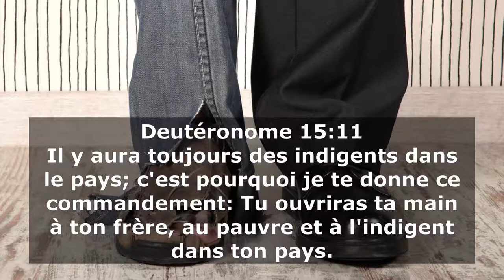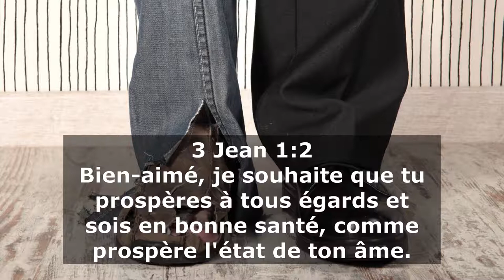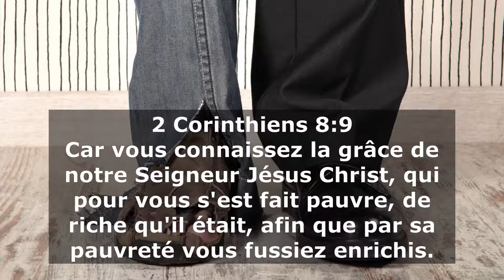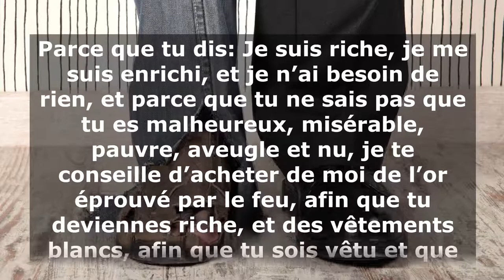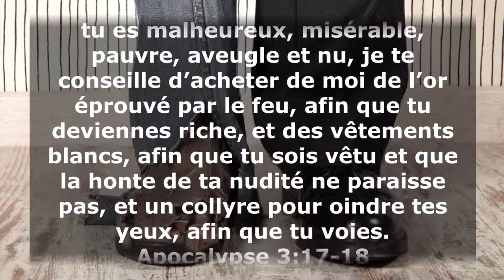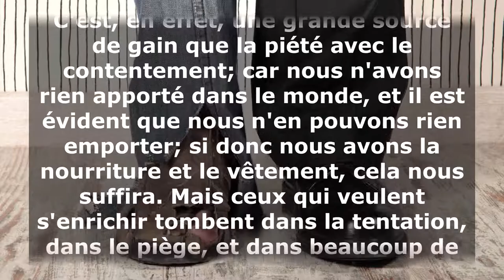V031 - Le contentement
Nous devons apprendre à accepter ce que nous donne le Seigneur